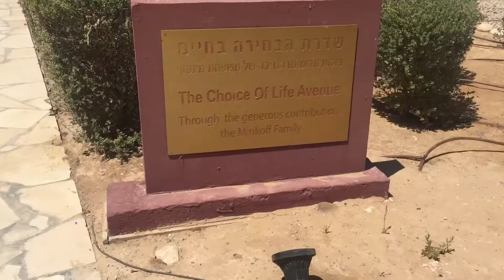#2 - Ladies and Hikes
We went hiking down an area in the Negev and then went to Beit HaShanti and then to learn about Jewish Ethiopian traditions.

We're working on our outros...